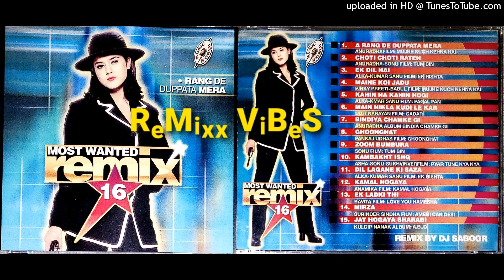Ghoonghat Ko Mat Khol Remix - Pankaj Udhas - Most Wanted Remix Album 16 Dj Saboor